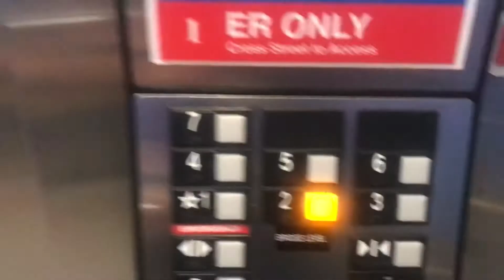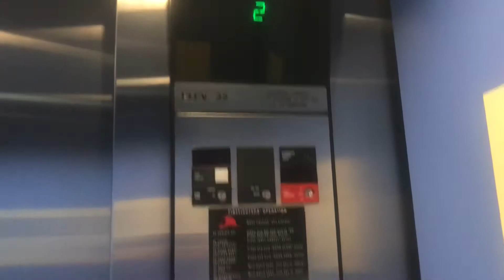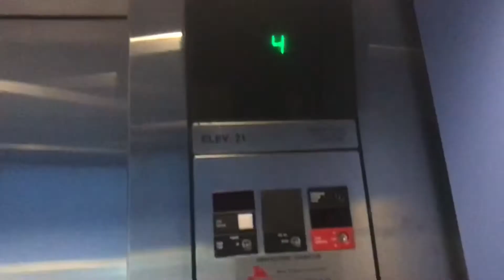Hospital VLOG: Kidney and Bladder Ultrasound for Lexi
It’s been a long time since we’ve shared any hospital videos. So when Lexi needed an ultrasound of her kidneys and bladder she wanted to take you along for the day. 🎗💛